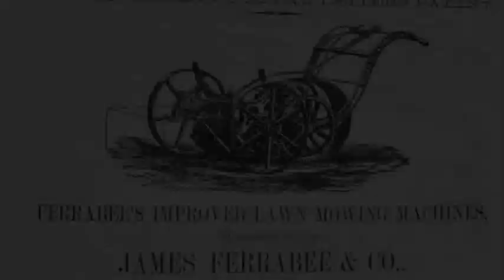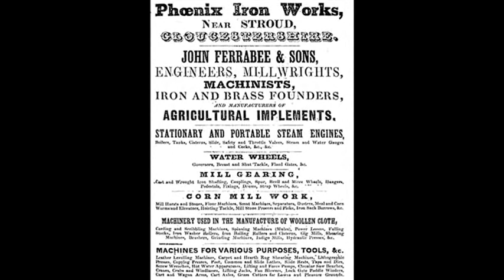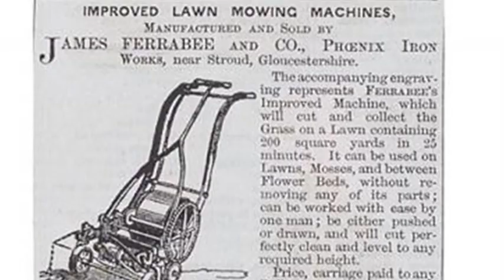18th May 1830: The world's first lawnmower licensed for manufacture by Edwin Budding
Edwin Budding grew up near the Gloucestershire town of Stroud, where he often saw teams of labourers using scythes to manually cut the lawns of the landed gentry. The labour-intensive nature of this work would later inspire him to create the ubiquitous machine.

Having begun work in an iron foundry as a pattern maker, Budding came across a mechanical napping machine created by John Lewis in 1815 that was used to trim fibres from the surface of woven cloth to produce an even finish. Later developments to this machine used a cylindrical cutting blade that directly influenced Budding’s lawn mower design.

Powered by a large iron roller and a series of gears that span the cutting cylinder close to a knife plate, Budding’s mower was pushed from behind. A second roller could be adjusted to alter the cutting height, while the clippings were flung into a collection box at the front.

On 18 May Budding signed an agreement with John Ferrabee, owner of the Phoenix Iron Works at the nearby town of Thrupp, to manufacture the machine. One of the first models was sold to Regent’s Park Zoological Gardens in London where the head gardener reported that the new lawn mower allowed two men to do as much work as six or eight men with scythes.

Ferrabee subsequently licensed other manufacturers to produce Budding mowers, while Budding returned to inventing. He went on to create the first adjustable spanner in 1842.